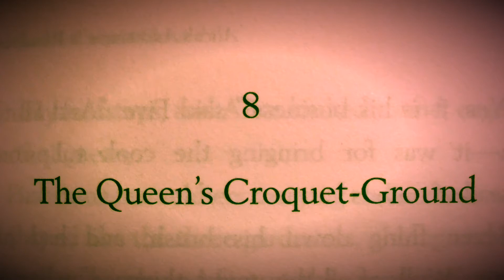Chapter 8 Part 4 (Crimson Red Queen)